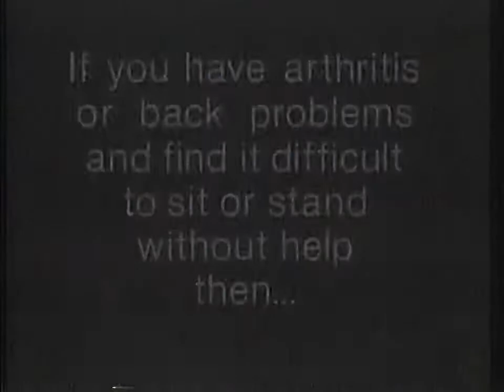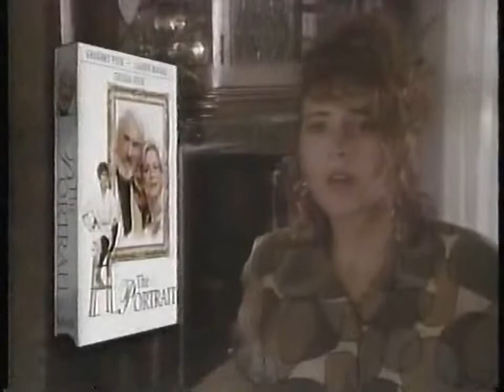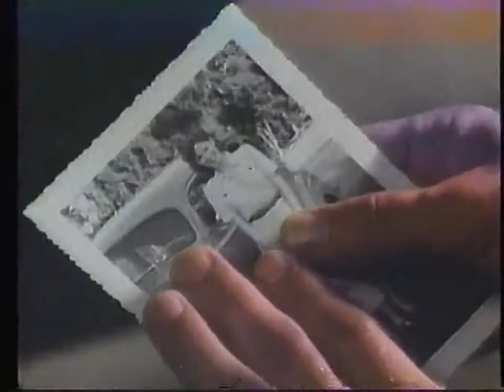TNT Commercial Break #2, July 1993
CONTENTS (of which, I own none):
1. TNT "All Night Festival of Stars" Interstitial
2. TNT "Jason and the Argonauts" Promo
3. Yamaha Water Vehicles Commercial
4. X-14 Chlorine Clear Toilet Bowl Cleaner Commercial
5. Stratolounger Medi-Chair Commercial
6. Dura Shears Commercial
7. "The Portrait" VHS Release Commercial ("Now on Home Video")
8. TNT 1993 U.S. Olympic Festival Promo
9. "Forever Young" Pay-Per-View Commercial
10. A repetition of #9
11. TNT "All Night Festival of Stars" Interstitial